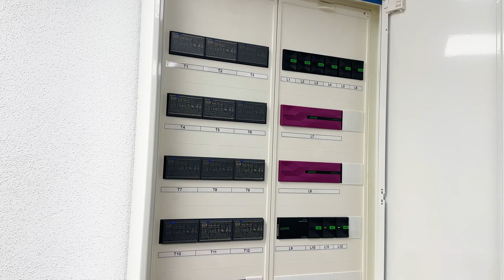Loxone Retrofit Install: Automating s-tec's offices and warehouse I Loxone Spotlight 2024 [4k]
In this video, Tobias Schmid from s-tec takes us on a tour around their facility which has been retrofitted with Loxone Building Automation. He showcases these great Loxone Building Automation features in the video:

🔋 Energy efficiency: Find out how s-tec has achieved efficient energy utilisation with the help of Loxone, thus not only protecting the environment but also saving costs. 🌱💸

🔑 Access systems: Discover the secure and intelligent access solutions that have been integrated into the s-tec building to ensure maximum security and flexibility. 🚪🔒

🎵 Audio: Immerse yourself in the world of networked audio systems that ensure perfect sound experiences - whether in the office or throughout the building. 🎶🔊

💡 Lighting control: Experience how Loxone ensures optimum lighting at s-tec. Automated scenes and daylight-dependent adjustments save energy and improve mood and productivity. 🌗✨